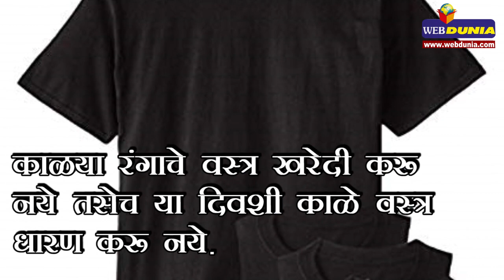मंगळवारी या वस्तू खरेदी करुन आणू नये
मंगळ दोषाचा अशुभ प्रभाव टाळण्यासाठी मंगळवारी या वस्तू खरेदी करू नये